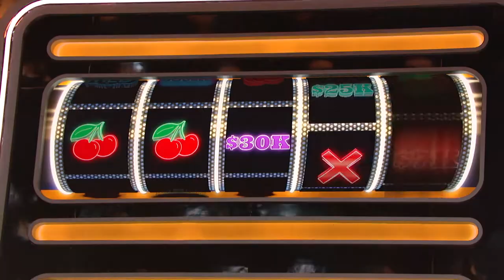Will Lindsey & Marissa Win Big? | Season 1 Ep. 5 | CHERRIES WILD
Lindsey and Marissa have a big decision to make.

FOX Entertainment and Pepsi have uniquely collaborated on CHERRIES WILD, a first-of-its-kind primetime trivia game show. Created by Wes Kauble (BEAT SHAZAM, “Supermarket Sweep”) and hosted by Jason Biggs (“American Pie,” “Outmatched”), this fast-paced half-hour game show will feature two rounds of pop culture trivia gameplay – during which a team of two contestants will try and “Solve the Slots” in hopes of getting one step closer to winning the life-changing $250,000 jackpot. At the end of each episode, when they spin the reels on the enormous, three-story slot machine, contestants will attempt to capture all five Wild Cherries to win the ultimate cash prize.